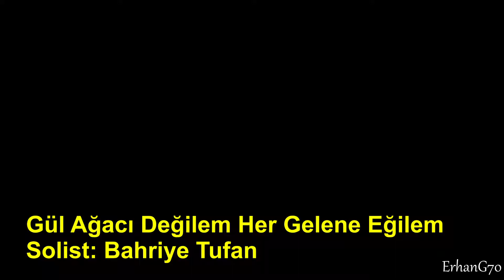Gül ağacı Değilem - Solist Bahriye Tufan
Zeki Kara Yönetiminde Bremen Aşina TSM Korosu Gülistan Güzeli Konseri 2017
Gül ağacı değilem
Her gelene eğilem
Çek elini elimden
Ben sevgilin değilem

Nice bile arzeyleyem
Kızıl gülem men
Kollarını sar boynuma
Sevgilinem ben

Elimde eli yârim
Olmuşam deli yârim
Bu günüm böyle geçti
Sabâhı geli yârim

Nice bile arzeyleyem
Kızıl gülem men
Kollarını sar boynuma
Sevgilinem ben

Beste ve Güfte: Necip Mirkelamoğlu
Makam: Rast
Usul: Semai